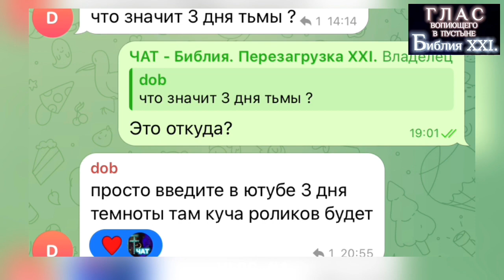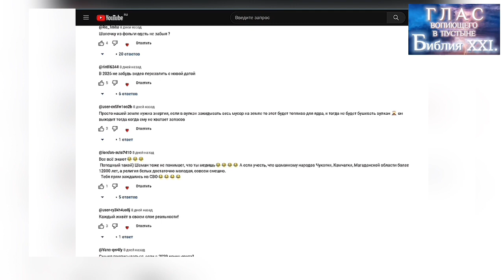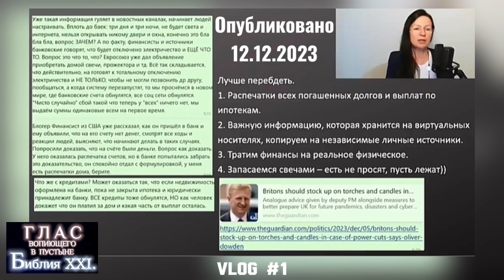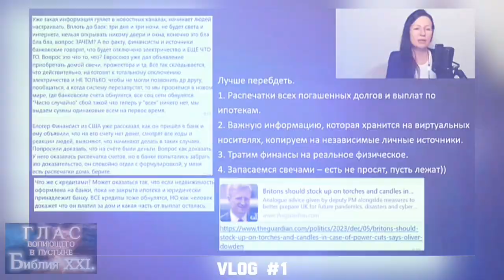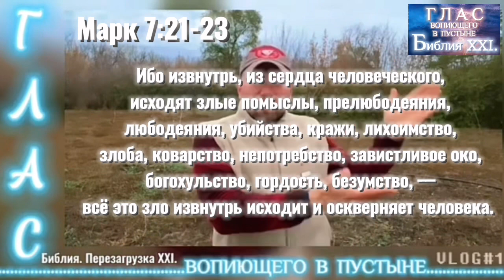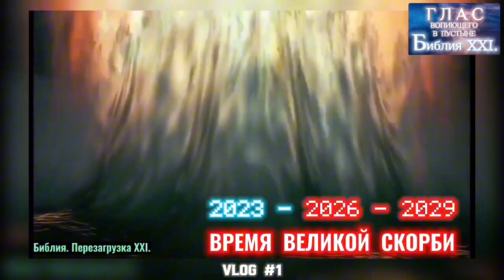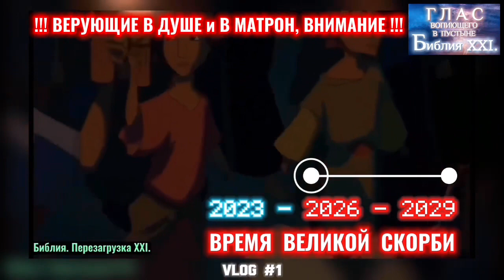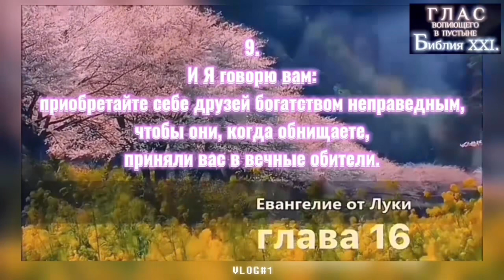ТРИ ДНЯ ТЬМЫ. (Библия. Перезагрузка XXI.)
И Господь даст глас Свой (Иоиль 2:11)

В 2026и мир изменится навсегда! АРМАГЕДДОН начался!!! КОНЕЦ в 2029м!
Делитесь этой информацией, готовьте людей!
ПРЕДУПРЕЖДЁН - ЗНАЧИТ ПОДГОТОВЛЕН, ВООРУЖЁН!!!
YouTube НЕ НАДЁЖЕН!

Спасибо!

Аллах сказал: «Я — с вами. Если вы будете совершать намаз и выплачивать закят, уверуете в Моих посланников, поможете им и одолжите Аллаху прекрасный заем, то Я отпущу вам ваши прегрешения и введу вас в сады, в которых текут реки. А если кто-либо из вас после этого станет неверующим, то он сойдет с прямого пути».5:12

# карты Сбербанка:

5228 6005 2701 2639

DMITRY ASTASHENOK

!!! СПАСИБО !!! 🙏🏻❤️

Видео #1 (Православные провидцы)

Видео #2

ИУДА.

САРАНЧА.
(Толкование 9й главы книги откровения! Кто и что есть «саранча», нашествие контрой начнётся с 2026го года!)

ЗВЕРЬ.
(Зверь из бездны выйдет в 2026м и начнётся ад по всей земле)

ГОЛОГРАММА / ЛЖЕ - Христос.

(в США готовят ГОЛОГРАММУ (небесное шоу) второго пришествия Иисуса Христа. Также в этом уроке вы можете увидеть пару примеров появления ЛЖЕ - Христа в обычной жизни.)

ОБЛИЧИТЬ ВЕДЬМУ.
(Как узнать работника сатаны.)

ЙЕЛЛОУСТОУН.

(Мир измениться навсегда в 2026м году! АРМАГЕДДОН начался!!! Делитесь этой информацией, готовьте людей!

ДЖИХАД.

(Исламское государство - это племена Яджудж и Маджудж)

ЯДЖУДЖ И МАДЖУДЖ
(Они здесь с 2023 по 2029 годы. Жесть начинается с 2026го года. Укрепляйте ваш дух уже сейчас)

ПОСЛЕДНЕЕ ВРЕМЯ.
(Толкую метафоры связанные с племенами Яджудж и Маджудж, которые будут здесь с 2023го года)